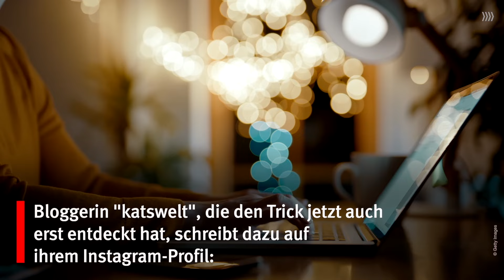Spartrick bei Rossmann entdeckt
Bei Rossmann kann man mittwochs einiges sparen.